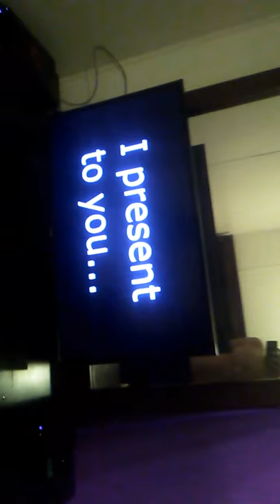Playing LOUD NIGRA out loud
The ending is hilarious